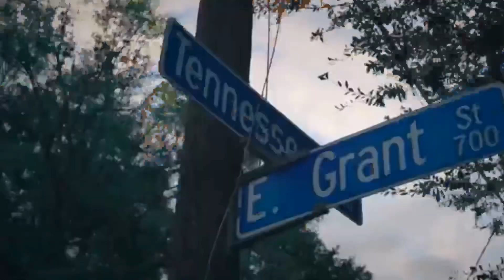Bezo 187 Let’s It Be Known That Baby Joe Cousin Bbg Ken Is Homeless